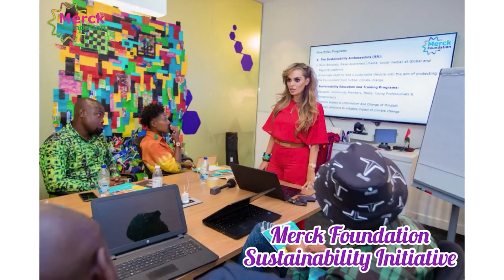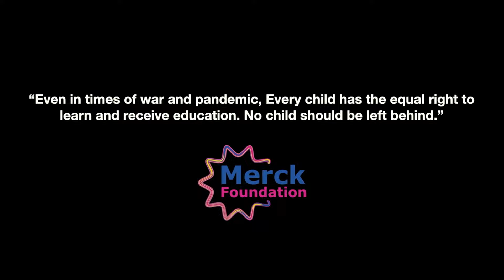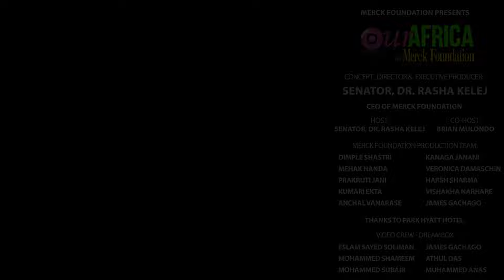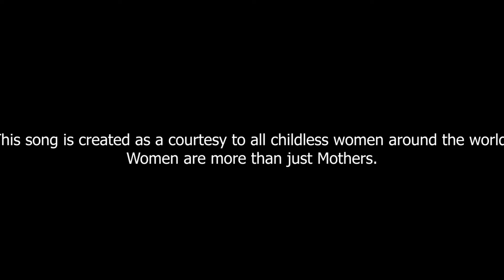Embracing sustainable fashion | OUR AFRICA BY MERCK FOUNDATION